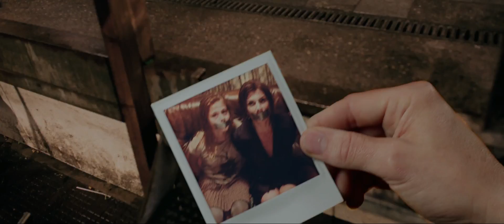Quiz trailer 2012-02-13 03:28:43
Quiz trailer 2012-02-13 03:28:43